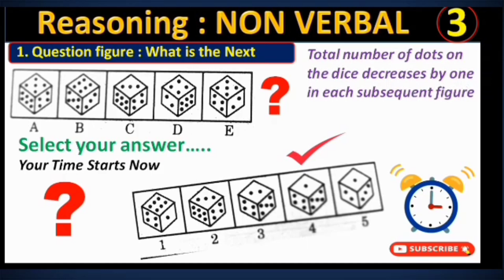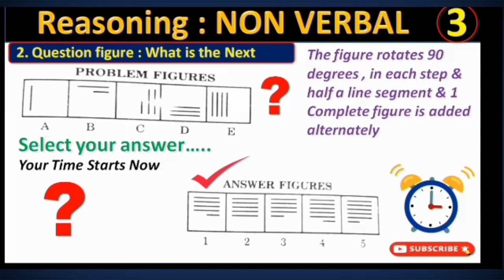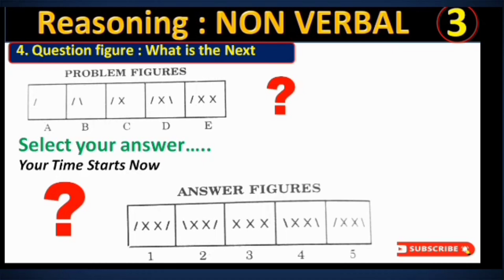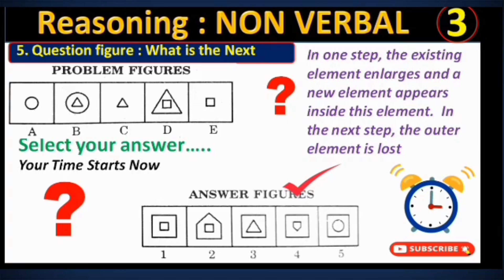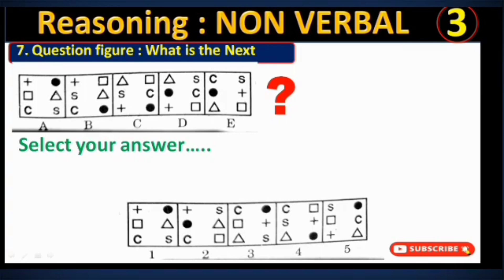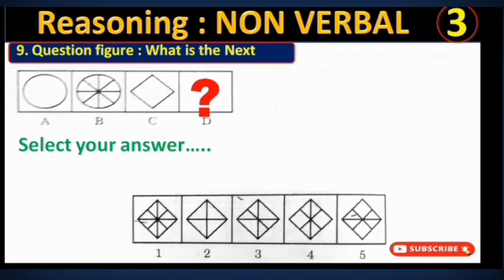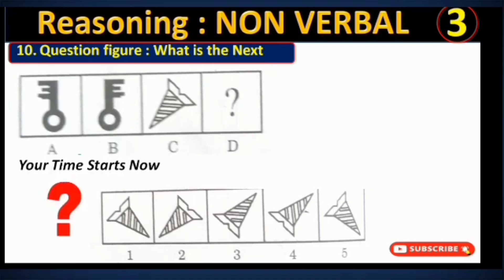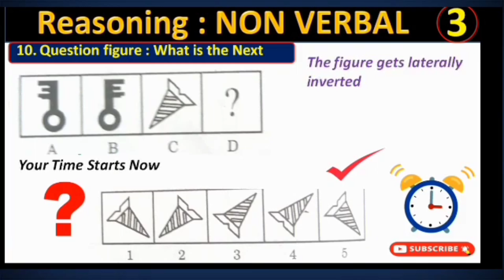ENHANCE YOUR LOGICAL THINKING WITH Non-Verbal Reasoning Practice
Non Verbal Reasoning questions and answers with explanations are provided for your competitive exams, placement interviews, and entrance tests. Here you can find multiple-choice Non Verbal Reasoning questions and answers based on "Series of Images"

This channel provides latest General Knowledge and current affairs
you can also get daily news updates through

Non-Verbal Reasoning Practice Test 3
Series - Non Verbal Reasoning Questions and Answers
Non Verbal Reasoning Questions and Answers
Verbal and Non Verbal Reasoning Questions and Answers
APTITUDE TEST